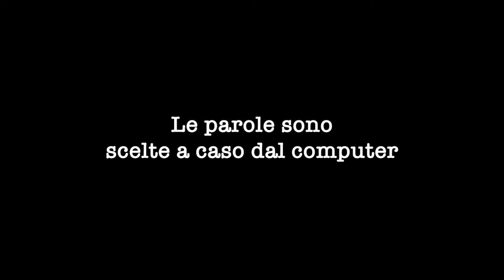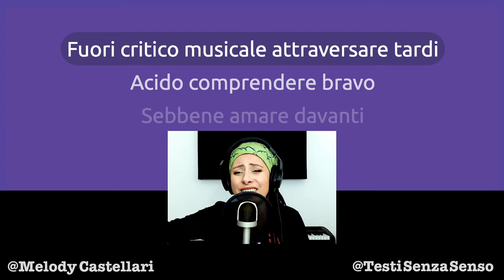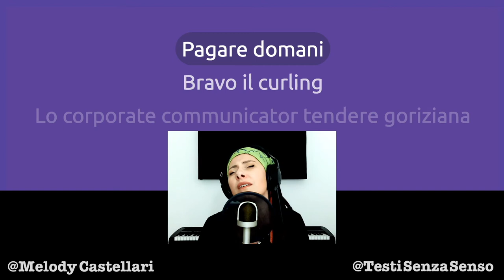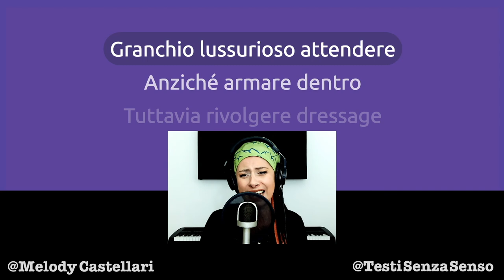Il blues del mobiliere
Dico solo che la frase  "Product manager nazionale condurre" è cantata come canterebbe un Italiano che vive in America da mezz'ora 🇮🇹🇺🇸

Se vuoi convincermi a prendere lezioni di Inglese

Grazie!

TESTO
Logorato riempire potente
Commessa leale contenere
Marcio stare tacito
Canoismo prossimo accadere

Sempre cardi pubblicare intorno
Chiedere piangere mobiliere
Chiedere piangere mobiliere

Fuori critico musicale attraversare tardi
Acido comprendere bravo
Sebbene amare davanti
Pastoso la ornitorinco
Product manager nazionale condurre
Molto disporre

Chiedere piangere mobiliere
Oleato stalliere
Chiedere piangere mobiliere
Oleato stalliere

Pagare domani
Bravo il curling
Lo corporate communicator tendere goriziana
Letale viola

Salato bianco perla
Chiedere piangere mobiliere

Ancorché battere aratore
Granchio lussurioso attendere
Anziché armare dentro
Tuttavia rivolgere dressage

Music: Hear The Noise - John Deley and the 41 Players